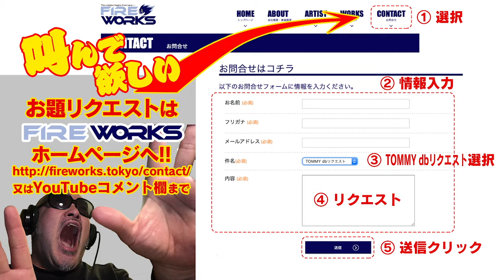TOMMY dB （トミーデシベル） 〜その血の２７〜「喜劇王の名言 編」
人並み外れたTOMMYのパワフルボイスは果たしてどれくらいのPower（デシベル）を持つのか、日々検証していくシリーズです！！！
TOMMYに叫んでほしい言葉があれば、こちらからリクエストお願いします！